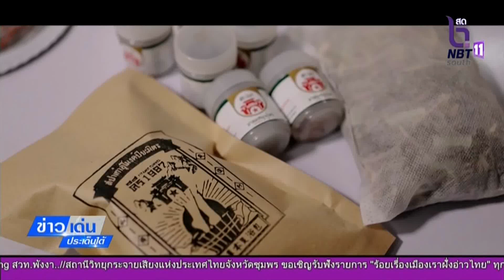ปักหมุดเที่ยวสร้างสรรค์ "โฮมสเตย์-แคมป์ปิ้ง " อุโมงค์ปิยะมิตร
ข่าวเด่นประเด็นใต้ประจำวันที่ 11 กันยายน 2566   ปักหมุดเที่ยวสร้างสรรค์ "โฮมสเตย์-แคมป์ปิ้ง " อุโมงค์ปิยะมิตร